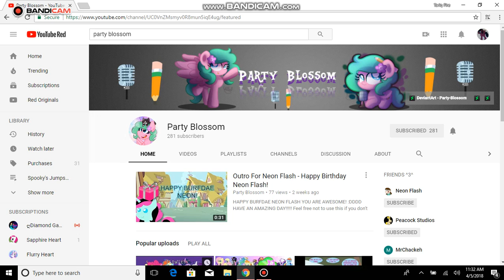Subscribe To Party Blossom!